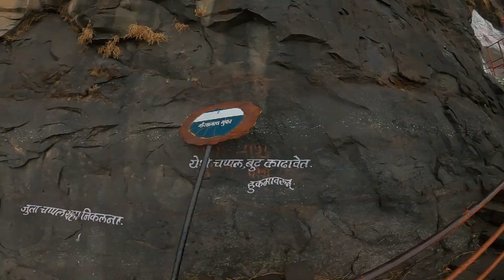Trimbakeshwar jyotirling darshan Maharastra all india tour | EP-28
Trimbakeshwar jyotirling darshan Maharastra all india tour

About this video :- i have given information about my all india tour i have coverd almost 22 state and this is part of nasik city tourist place